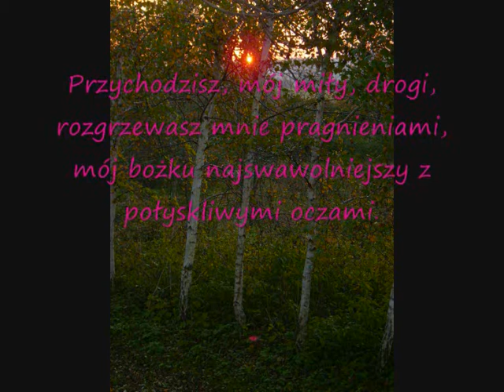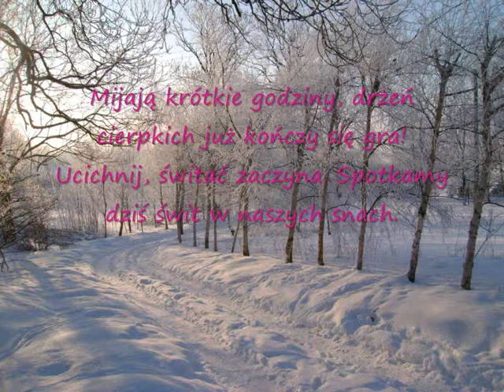PRZEGRYWANIE CZASU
Autor: Jadwiga Dorr, muzyka: Tonight. Be My Love